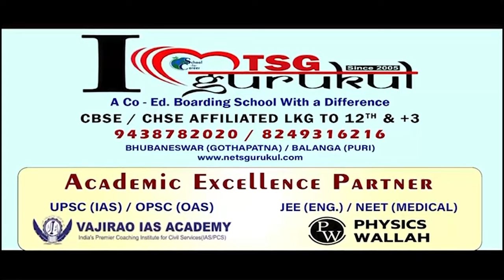ବୌଦ୍ଧ ଲୁକକଁର୍ ଲାଗିର୍ ଖୁସି ଖବର୍ || Khordha Balangir Rail Line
ବୌଦ୍ଧ ଲୁକକଁର୍ ଲାଗିର୍ ଖୁସି ଖବର୍ । ସତ୍ ହେବାକେ ଯାଉଛେ ବନେ ଦିନର୍ ସପନ୍ । ଖୋର୍ଦ୍ଧା-ବଲାଙ୍ଗୀର ରେଲ ପ୍ରକଲ୍ପରେ ମାର୍ଚ୍ଚ ଶେଷ୍ ତକ୍ ଜିଲ୍ଲାକେ ଚାଲବା ଟ୍ରେନ୍ । ରାଜଧାନୀ ସଙ୍ଗେ ଯୁଡ଼ି ହେବା ବୌଦ୍ଧ ।